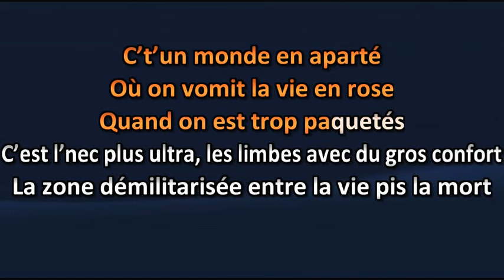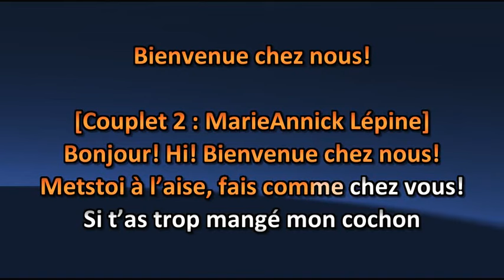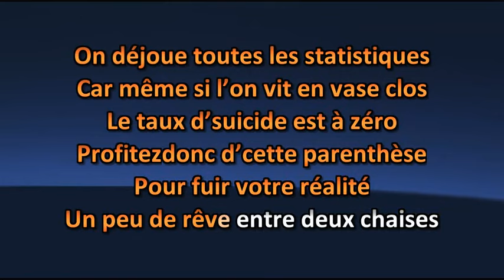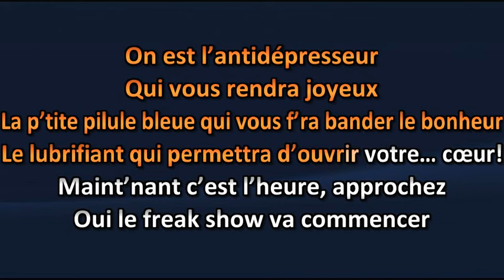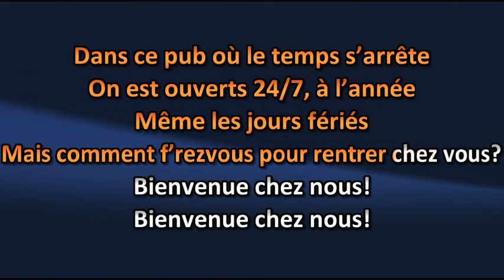Les Cowboys Fringants - Bienvenue chez nous - Lyrics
Les Cowboys Fringants - Bienvenue chez nous - Lyric

Amusez-vous ! =)

Karaoke Quebec